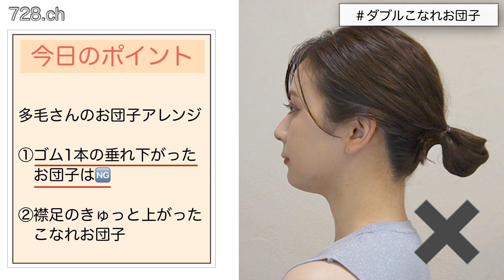【🔰初心者向け🔰多毛さんにおすすめのボブのお団子アレンジ】不器用さんにもわかりやすく美容師が丁寧に解説します。ボブやミディアムの方向けのヘアアレンジです。結婚式や2次会、高校生にもOKです。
ショートヘア・ボブは728ch

【ショートヘア・ボブが得意】なスタイリストが一般視聴者の方向けに知識とテクニックを公開するチャンネルです✂︎

ヘアアレンジやコテやストレートアイロンでのセットの仕方、短くてもできるアレンジが沢山です。
デートや結婚式の2次会やお呼ばれ、入学式や卒業式、簡単で初心者向けに動画を作っております。

脱おばさんシリーズも人気で、いつまでも綺麗な女性であって欲しい願いで制作してます。

表参道の美容師、NATSUYA代表の吉松崇、トップスタイリストの川城、田野、國分、原がメインで制作しております。

多毛さん必見‼️スッキリこなれダブルお団子アレンジ

多毛さんだとお団子アレンジがしたくても、髪の量が多すぎてだらんと垂れてしまったりなんだか野暮ったくなってしまうことありませんか？

今回はそんな毛量が多い多毛さん必見❗️

きゅっと締まったこなれ感のあるダブルお団子アレンジのやり方をご紹介いたします。

2つに分けることで重さでお団子も垂れ下がらず、ちょっと一手間でこなれ感も出ちゃいます。

ぜひ試してみてくださいね！

こなれ感ありダブルお団子アレンジのコツ

①多毛さんは1つお団子はNG

多毛さんがゴム1つでお団子を作ろうとすると、髪の重さで垂れ下がってしまいます。

バックシルエットもきれいなきゅっと締まったお団子は毛量を調整して作っていきましょう。

②根本を持ち上げるコツ

お団子を作った後、毛束を取り出して根本に巻き付けることで結び目部分がきゅっと上がりスッキリしたお団子が作れます。

まとめ

毛量が多いとお団子アレンジは難しいと諦めてしまう方も多いかもしれません。

でも多毛さんだからこそ映えるお団子アレンジもあります！

【アイロンやコテの前に使えるオイルの購入はこちら】

【728chおすすめ動画】

■【200％落ちない耳掛けの仕方】ショートヘアでもボブでもロングでもOK!

■【アイロンと⭕️⭕️する❗️裏技】前髪のくせ毛のセットを1日崩れない方法❗️くせ毛を治すやり方！

■ 【初心者向け🔰】表参道の美容師が教えるボブの簡単ヘアアレンジ!卒業式や入学式、結婚式や二次会にもOK!

■【美容師が教える】セルフインナーカラーのやり方【徹底解説】自宅で染めて遊んでみましょう❗️

■【バッサリカット】人気のTiktokerゆーりちゃんのイメチェンバッサリカット動画です❗️成人おめでとー🎉

■ 【スタイリング】パックリ分け目を直す乾かし方❗️表参道の美容師が教えます❗️

■ 【くせ毛のセット】天然パーマの美容師がくせ毛を活かして10倍可愛くセットします!自分の天パを好きになろう!

【SNSのご案内】

オフィシャルブログ人気5位

1. 【くせ毛×ショートヘア】クセを生かす髪型5選！！【くせ毛の前髪】4つの解決方法とスタイリング術！

2. 【前髪なし×ショートヘア】のおすすめヘアカタログ14選♪

3. 【面長さん】【丸顔さん】芸能人から学ぶ似合うショートヘア10選

4. 【黒髪×ショートヘア】今どきの大人女子におすすめヘアカタログ8選

5. 【ショートヘア×パーマ】必ず見つかる素敵なパーマ18スタイル！悩みを解決して可愛いを3割増！【パーマ×ショートヘア】

6. 【50代×ショートヘア】人気オーダー似合わせ髪型12選！Q＆Aでお悩み解決！

7. おすすめ【ショートヘア】×【ワックス】5選★【ワックス】でスタイリングしたショートヘアがかわいい❤️

8. 1分でできる【ショートボブ】絶対に落ちない耳掛けアレンジの裏技

9. 【前髪一日キープできる】くせ毛の直し方簡単オススメ方法

10. パーマもコテ巻きも不要【ストレート】ショートヘア12選

ショートヘア・ショートボブのヘアカタログをたくさん掲載してます

ショートヘアやショートボブやベリーショートなど、サロンからのお知らせを掲載しています。

【ショートヘアからショートボブ、スタイリングやアレンジやセット方法のブログをたくさん掲載してます】

728短发和短鲍勃

[短发和短发是好的]这是一个频道，设计师可以将这些知识和技术分享给普通观众✂︎

這條頻道有很多短髮和短嘴巴和鮑勃頭髮安排。 我們將記住，您可以輕鬆地將馬尾辮頭髮安排和婚禮上游練習到初學者，並引入可以在家裡複製的頭髮安排。

这条频道有很多短发和短嘴巴和鲍勃头发安排。 我们将记住，您可以轻松地将马尾辫头发安排和婚礼上游练习到初学者，并引入可以在家里复制的头发安排。

This channel has a lot of short hair and shortbob and Bob hair arrangement. We will keep in mind that you can easily imitate ponytail hair arrangements and wedding upstreams carefully to beginners, and introduce a hair arrangement that can be reproduced at home with self.